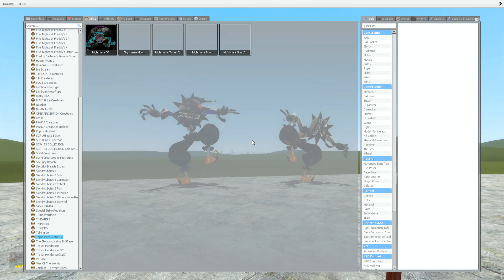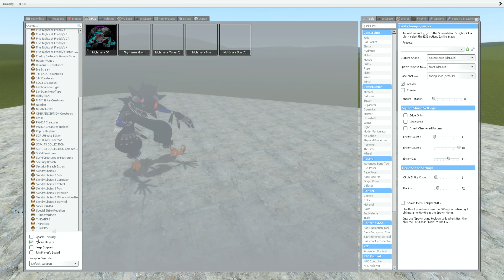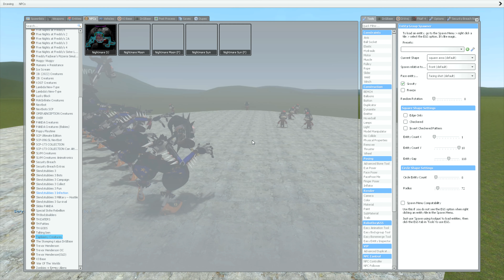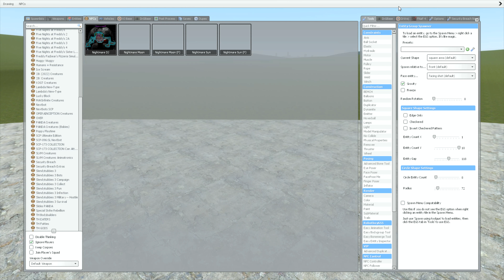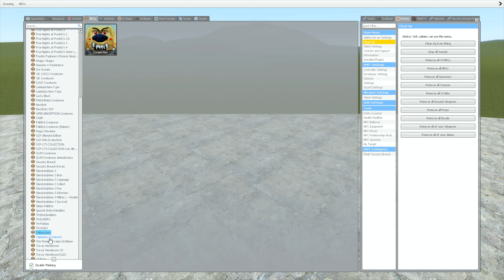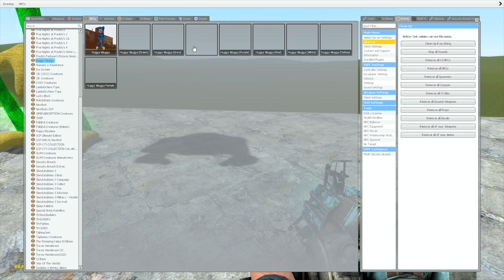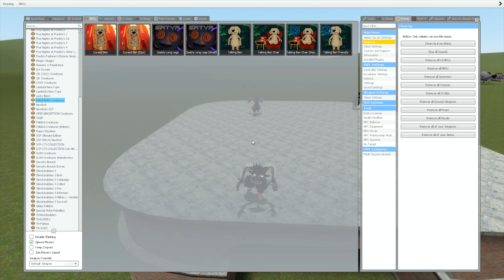NEW NIGHTMARE SUN AND MOONDROP DAYCARE ATTENDANTS VS DARK DECEPTION CHAPTERS 1-4 NPCs in Garry's Mod